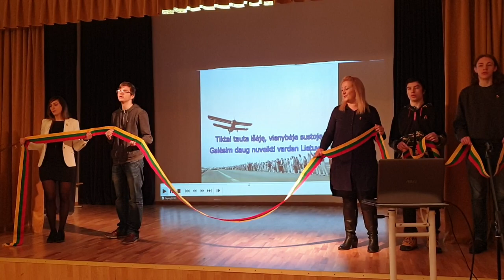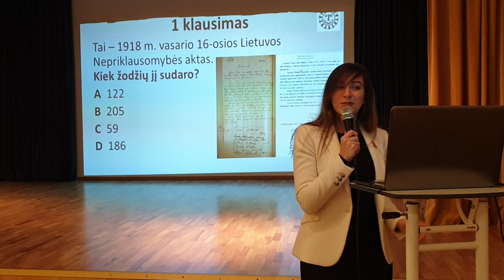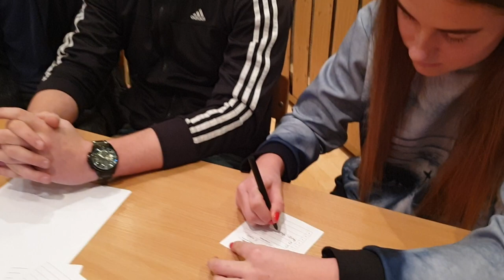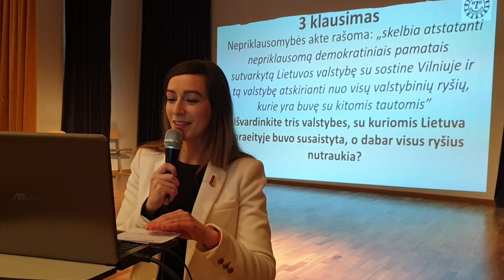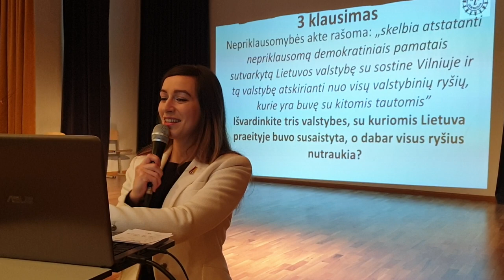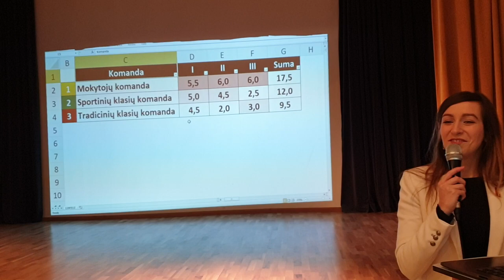Viktorina: Vasario 16-osios proga